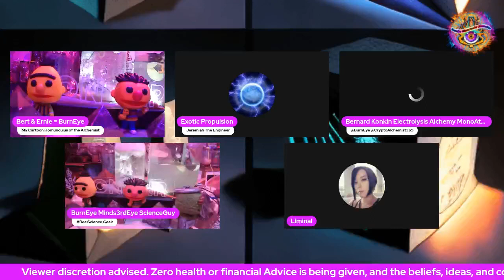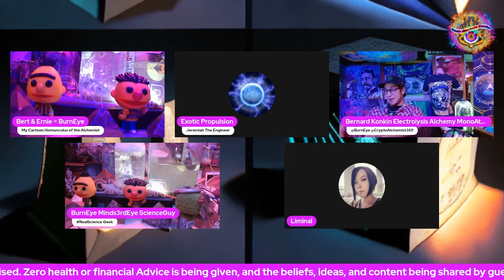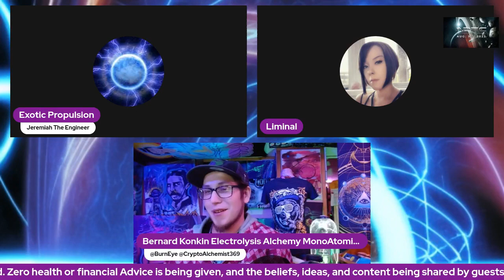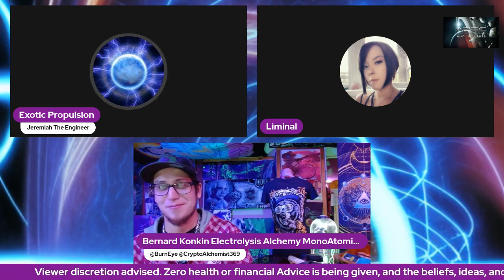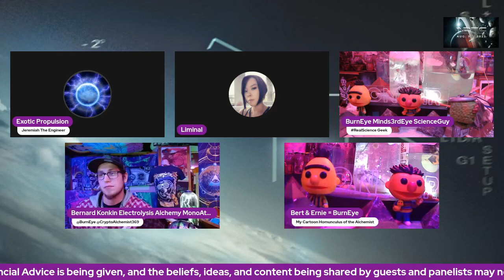The Mexican Alien Government Hearings. ET didn't make it to Phone Home Ft Jermiah Popp & Liminal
This Work is Completely Viewer Funded.

youtube channels,

OdySee
Channel 1